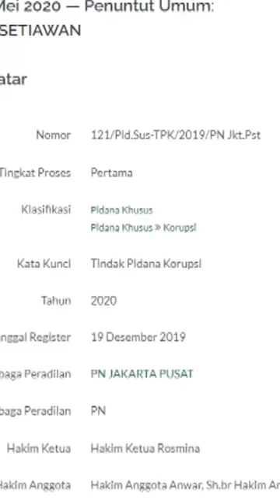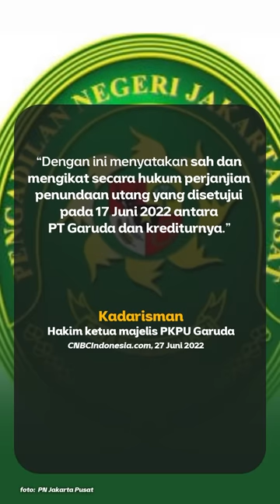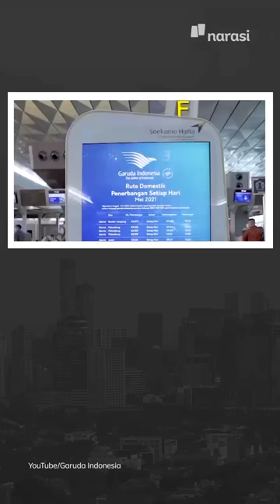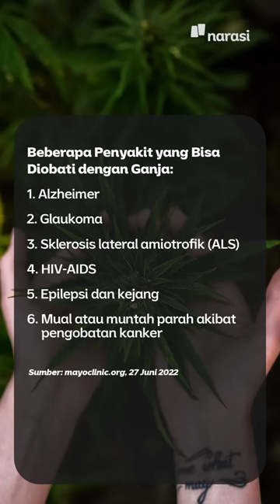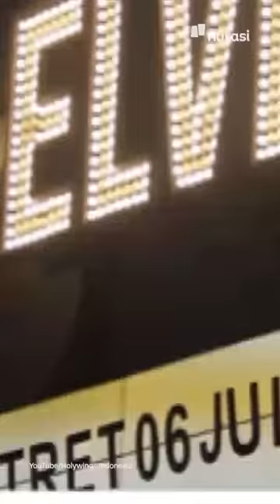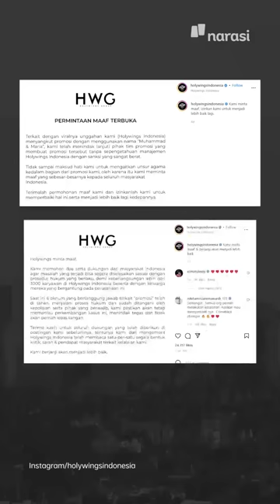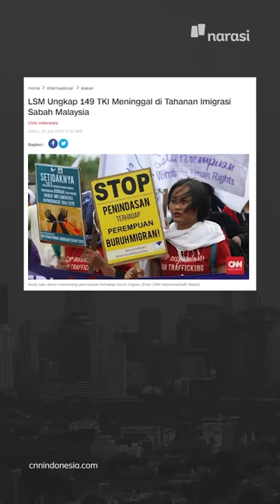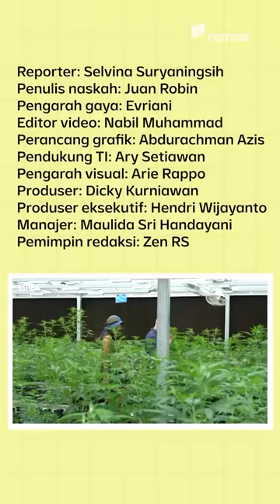HOLYWINGS SE-JAKARTA DITUTUP ANIES BASWEDAN | Narasi Pagi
Gubernur DKI Jakarta akhirnya menutup gerai Holywings yang ada di wilayahnya. Penutupan itu berlaku untuk seluruh 12 gerai Holywings dan Holywings Group yang tersebar di berbagai lokasi di Jakarta. Penutupan ini hasil dari laporan dan pengecekan dokumen terhadap usaha Holywings. Ada kaitannya sama kasus ppenistaan agama itu enggak, ya?

Dari Kejaksaan Agung, mantan direktur utama Garuda Indonesia, lagi-lagi jadi tersangka kasus korupsi. Juga ada kabar, DPR mau bahas soal legalisasi ganja untuk keperluan medis. Sementara, dari perlindungan WNI, ada informasi soal WNI yang meninggal di tahanan imigrasi Malaysia.

(Narasi)